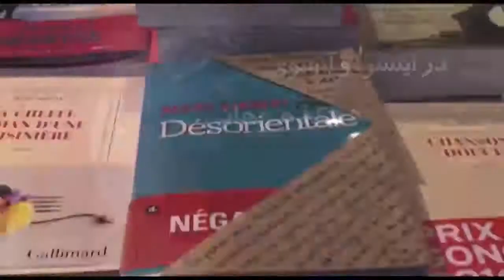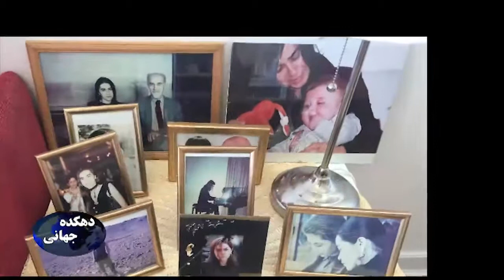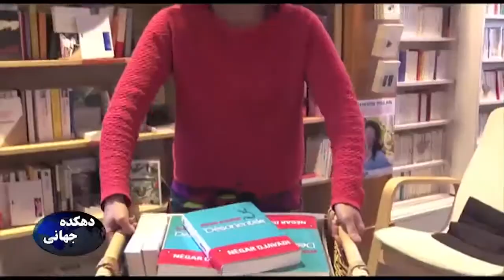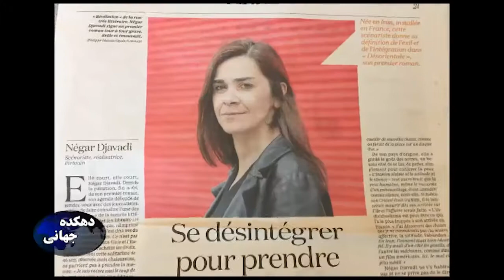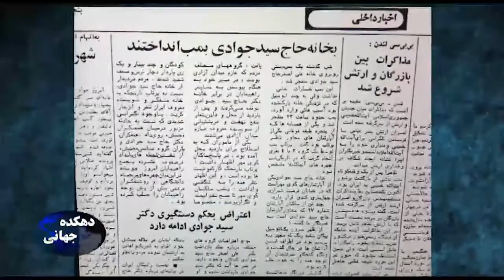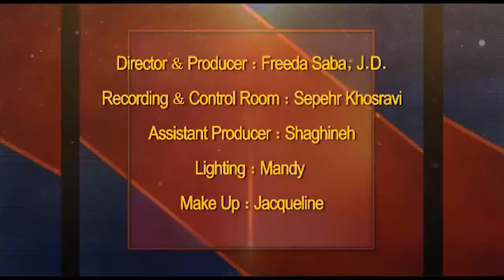دهکده جهانی 103- فریدا صبا- نگار جوادی- Global Village 103- Freeda Saba-Negar Djavadi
گفتگو با خانم نگار جوادي - نويسنده و سناريست ايراني فرانسوي مقيم پاريس كه آخرين كتابش بنام دزاورينتال Disoriented كه به انگليسي و فرانسه نوشته شده جوائز متعدد معتبر ادبي از جمله جايزه ادبي Albertine , National Book Award را در فرانسه و آمريكا را يخود تخصيص داده است. او فرزند زنده ياد علي اصغر حاج سيد جوادي ، نويسنده و روزنامه بزرگ ايران و خانم كيان كاتوزيان نويسنده و فعال سياسي ميباشد .
My Interview with Negar Djavadi, the Iranian-French writer & Scenarist whose Best Seller book , “Disoriented “/ “Desorientale” won her the prestigious Albertine Prize and recognized amongst the 5 finalists of France National Book Award.
FreedaSaba Global Village #